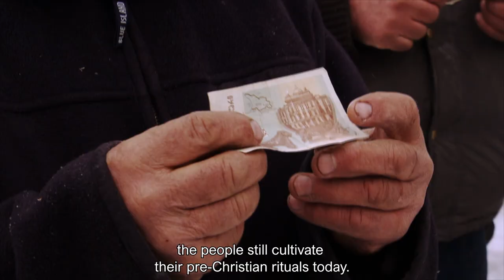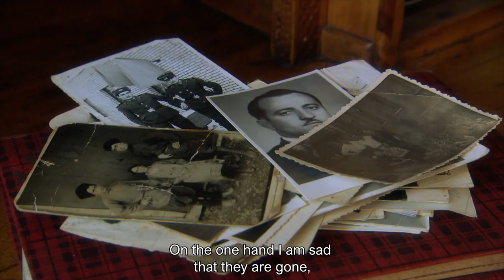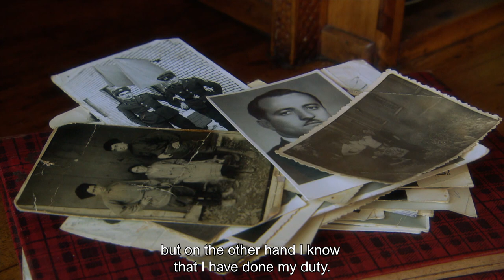Lipanali - The ancient svanetian ritual to celebrate the day of the dead in Georgia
In the Caucasus highlands of Georgia, the people still cultivate their ancient rituals from pre-Christian times. The Svanetians are convinced that their ancestors continue to exist right next to them. In the icy winter cold, they set the table on their graves and even invite the deceased family members to their homes.

In ancient rituals, they invite the deceased to their table and hope that they will eat their fill and warm up at the bollero stove. Most residents do not want to leave their home - it might upset the ancestors. The deceased are always present in the families: "We are convinced of the presence of our ancestors. That is why we have to stay here on this piece of earth. We cannot leave them alone". That is why the days in winter are used to commemorate the dead: for the "Lipanali feast", only the finest food is cooked and liquor is distilled to dignify the dead. For several days, the souls are "hosted" in the families' homes and deliberate on the well-being of the family...

Excerpt from the documentary "Svanetien - Von Lebenden und Toten" (360° - GEO Reportage)